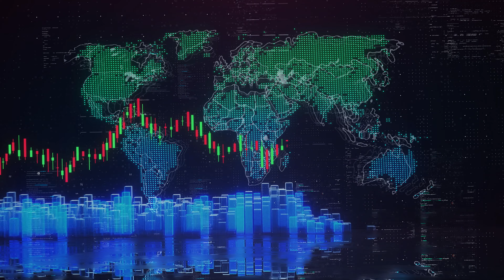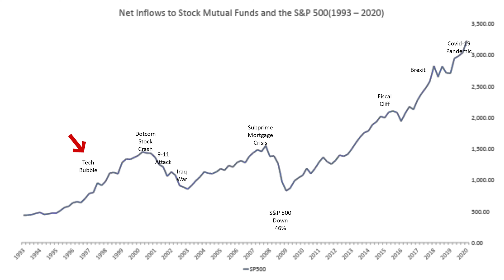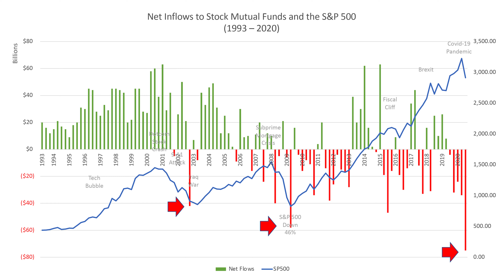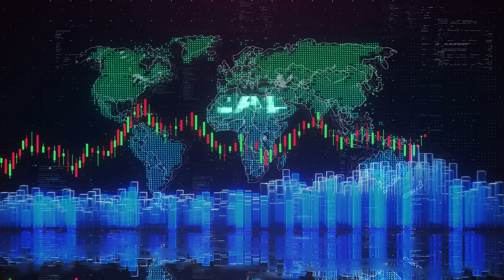Coping With Market Volatility...Lessons From Behavioral Finance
WealthWise is the property of Elevate Wealth Advisory.

Elevate Wealth Advisory Links